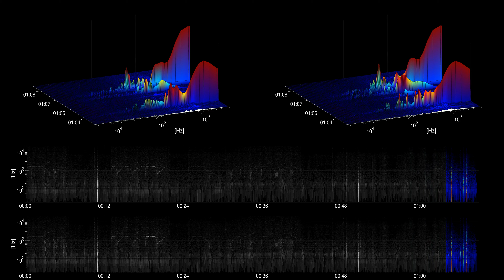[Free sound effect] Tools | Drilling at Construction Site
Title: Drilling at Construction Site
Category: Tools